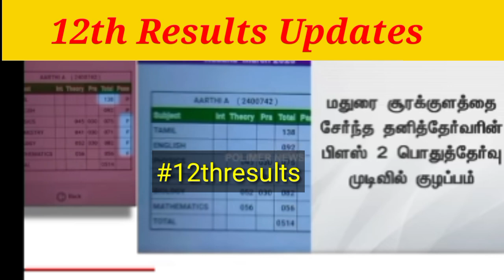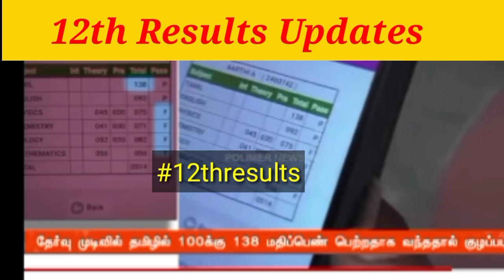12ம் பொதுத்தேர்வு முடிவால் குழப்பமடைந்த மாணவி|12th Public Exam 2023 update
12ம் பொதுத்தேர்வு முடிவால் குழப்பமடைந்த மாணவி|12th Public Exam 2023 update